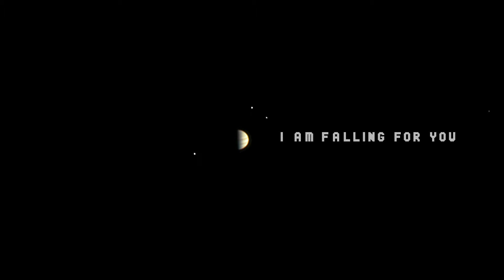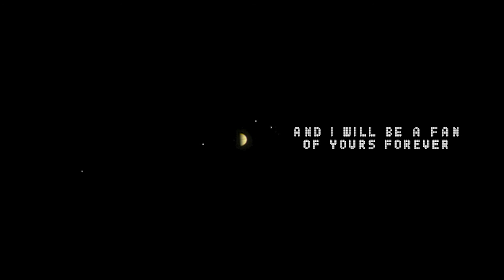My Name is Juno Hello Jupiter | Claudia Robin Gunn | Space Song for Kids feat. NASA JunoCam imagery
My Name is Juno, Hello Jupiter from the space songs for kids album Little Wild Universe tells a story about NASA's Juno spacecraft, imagining its faraway conversation with the mighty Jupiter.

Winner of a special award in the NASA Cinespace Film Competition of 2020 run by the Houston Cinema Arts Society (Best film made using 100% NASA Archive footage)

 © Composed and written by Claudia Robin Gunn
Audio Production: Tom Fox at The Sound Room
Video edited by Claudia Robin Gunn at Little Wild Music

Little Wild Universe is a music project for kids supported by NZ On Air

Lyrics:

Jupiter, Jupiter
Bigger than 1000 earths
Jupiter

I am falling for you
With my sensors open
Listening for your heartbeat
All my engines full speed
Falling into orbit round you

I am making music
With a tone only you can hear
Electronic signals
Ripple through the vacuum
Radiating zeros and ones

I am on a mission
It’s so good to meet you
For I have been a fan of yours forever
My name is Juno hello Jupiter

Jupiter bigger than 1000 earths
What lies within your atmosphere?
Reveal your wonders

I am taking pictures
For the curious kids back home
Sending back a slide show
For my travel diary
See I was here

Oh Jupiter, Jupiter
Reveal your wonder

Jupiter, Jupiter
Reveal your wonder

For I am falling for you,

It’s been good to talk
And I will be a fan of yours forever

Find out more here at Mission Juno including colouring sheets for kids, and all kinds of amazing info about the solar system and the mission to Jupiter

ABOUT THE VIDEO & SOURCE CREDITS:

As well as all its science instruments, 3 Lego minifigures and a plaque dedicated to Galileo who first discovered Jupiter’s 4 large Galilean moons in 1610, Juno also carries an ordinary light camera onboard, enabling members of the public to engage with image data sent back from the mission, which allows for a new kind of participation with a scientific endeavour so far away.

This video has been produced by Little Wild Music using a range of image sequences processed from raw Junocam approach sequence imagery, animations from official Mission Juno announcements and media galleries, animations of Juno created from imagemaps captured by the NASA/ESA Hubble Space Telescope, and the stunning timelapse sequences of 'perijove' events (where Juno swings in close past Jupiter in its orbit) created by Gerald Eichstädt.

The Juno Cam galleries are where raw image data for the approach movies in this video come